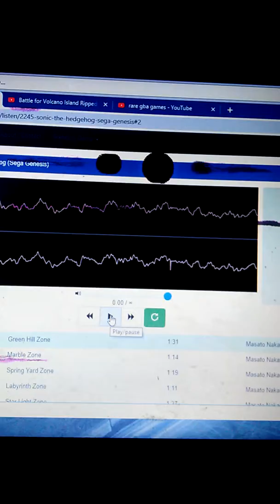Battle For Green Hill Zone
Yes, I just did this.